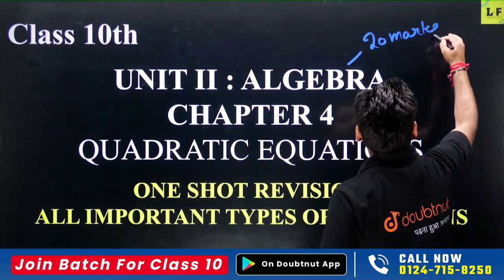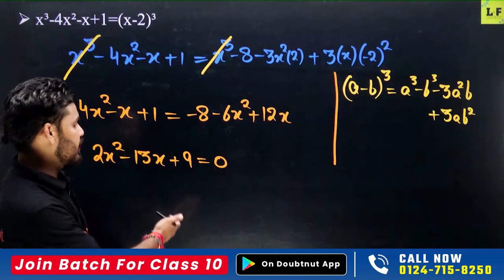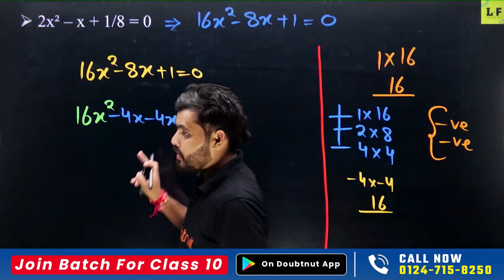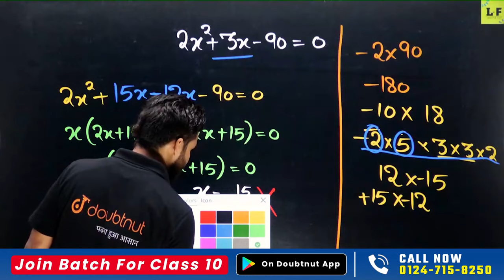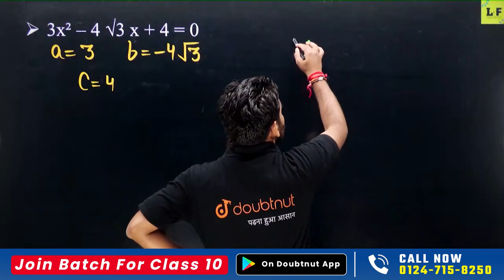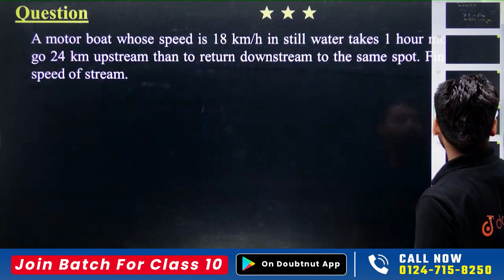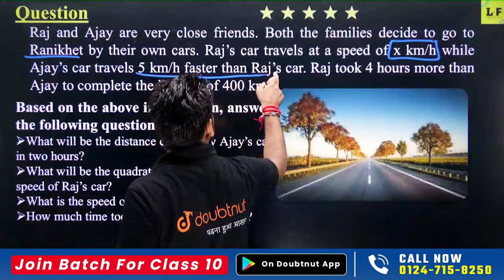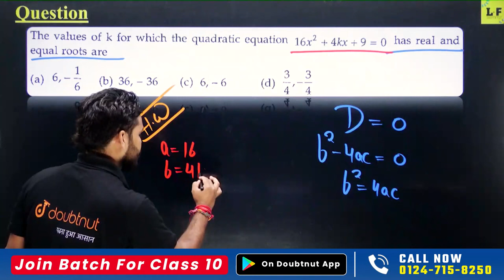Quadratic Equations Class 10 One Shot | Class 10 Maths Chapter 4 Most Important Questions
👉 Have Any Query? Ask Us.

quadratic equations most important questions, class 10 quadratic equations questions, class 10 maths question practice, quadratic equations questions practice,